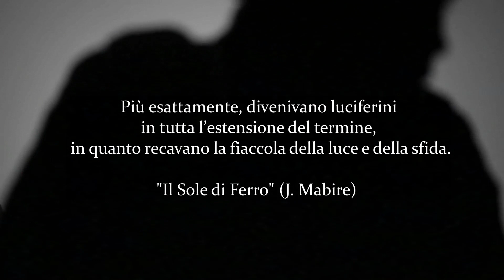OCCIDENTAL CONGRESS N.4 / 2023 (book trailer)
«Si Fractus Illabatur Orbis Impavidum Ferient Ruinae»

A quasi dieci anni dall’ultimo albo del Congresso Occidentale, il Solstizio d’Inverno del 2023 marca l’uscita del nuovo numero della rivista di «tensioni e attitudini» devota alla Cultura dell’Apocalisse in tutte le sue declinazioni.
Tra le 88 pagine di questo libello antagonista troverete un concentrato di (anti)musica, editoria proibita, memorie dell’insolito e nostalgia neofolk.
Il mondo è in fiamme, ma l’importante è aver scelto la parte giusta della barricata.